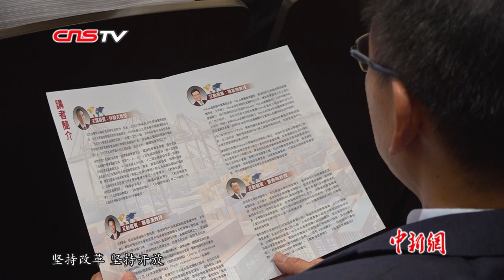林毅夫谈应对中美贸易摩擦：坚持发展保持定力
11月5日，两岸和平发展联合总会举办论坛，世界银行前首席经济学家、北京大学新结构经济学研究院教授林毅夫在香港表示，中美贸易摩擦是关乎中国发展的问题，为应对长期摩擦，中国需坚持不放弃发展的底线。